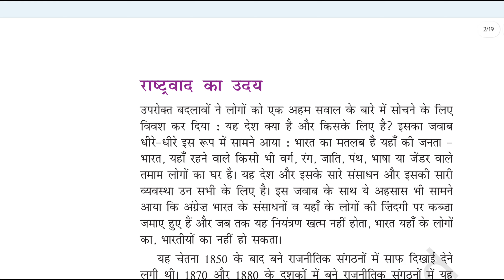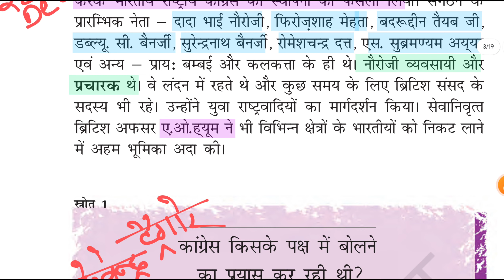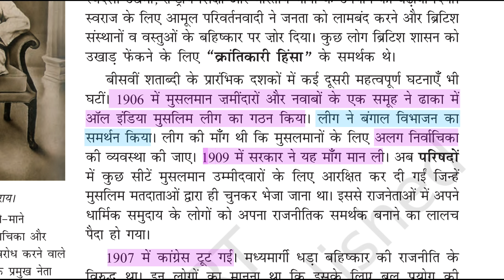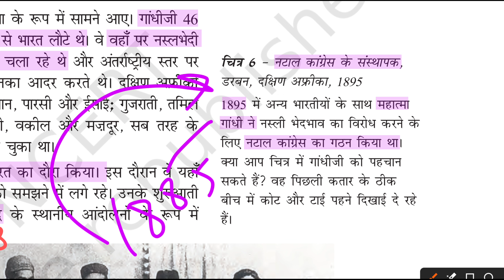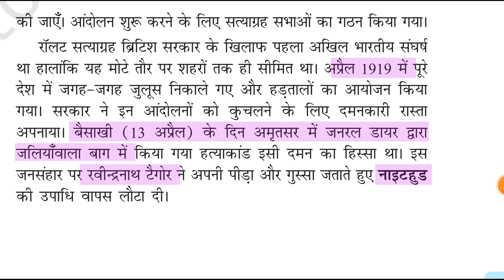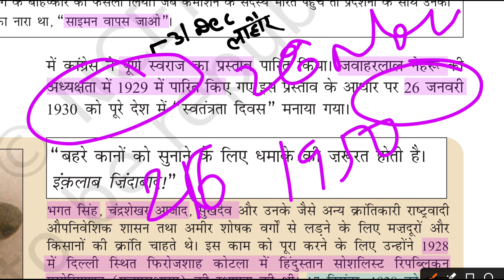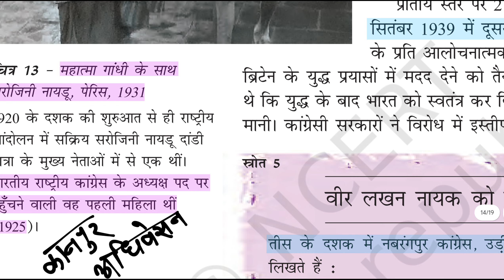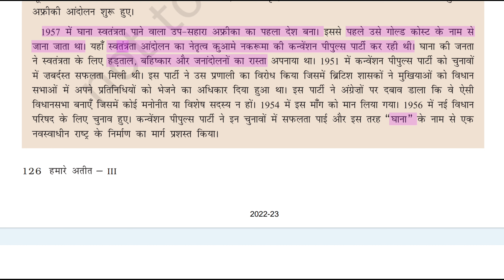भारतीय राष्ट्रीय आन्दोलन/bpsctre3 history bpsctre3exam bpscteacher bssc@AscAcademy555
भारतीय राष्ट्रीय आन्दोलन/bpsctre3 history bpsctre3exam bpscteacher bssc‎@Alamsir555
1857 ki kranti vidroh,
1857 ki kranti study vines,
1857 revolution by khan sir,
1857 revolution by rajveer sir,
1857 revolution by nisha sharma,
1857 की क्रांति by rajveer sir,
1857 વિપ્લવ,
1857 ki kranti ggd,
18 57 ki kranti,
1857 revolution class 8,
1857 की क्रांति class 9,
1857 की क्रांति utkarsh classes,
राजस्थान का इतिहास 1857 की क्रांति utkarsh classes,
1857 की क्रांति और राजस्थान subhash charan,
1857 की क्रांति के प्रश्न उत्तर class 9,
1875 ki kranti,
1857 की क्रांति edu teria,
1857 revolution in english,
1857 की क्रांति episode 01,
1857 की क्रांति gk,
1857 revolution in hindi,
1857 revolution in india,
1857 revolution in telugu,
1857 revolution in rajasthan,
1857 ka revolution in hindi,
1857 isvi ki kranti,
1857 ki क्रांति by khan sir,
1857 ki revolution,
1857 ka revolution,
1855 ki kranti,
1857 की क्रांति lesson plan,
1857 revolution mcq,
1857 revolution movie,
1857 की क्रांति movie,
राजस्थान 1857 की क्रांति mcq,
1857 की क्रांति और राजस्थान mcq,
1857 की क्रांति 1857 revolt in india piyush maths,
857 ki kranti,
1857 की क्रांति और राजस्थान question,
राजस्थान में 1857 की क्रांति question,
1857 की क्रांति rajasthan,
1857 ki kranti for ras,
1857 की क्रांति khan sir,
57 ki kranti,
1857 की क्रांति और राजस्थान trick,
1857 की क्रांति और राजस्थान utkarsh,
1887 ki kranti,
क्रांति 1857 एपिसोड 1,
1857 की क्रांति कक्षा 12,
1857 की क्रांति एपिसोड 1,
1857 bintroll,
1857 ki kranti sampurn,
1757 ki kranti,
1857 ki kranti mcq,
1857 mcq,
1857 की क्रांति कक्षा 8,
1857 की क्रांति क्लास 9th,
1857 kranti objective,
1857 की क्रांति कक्षा 9